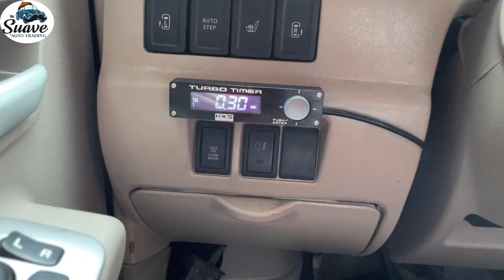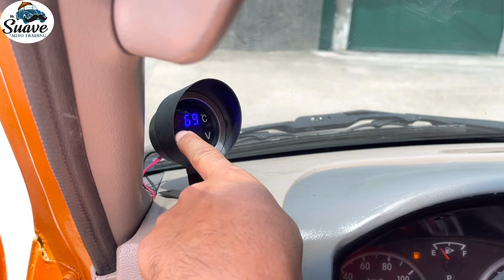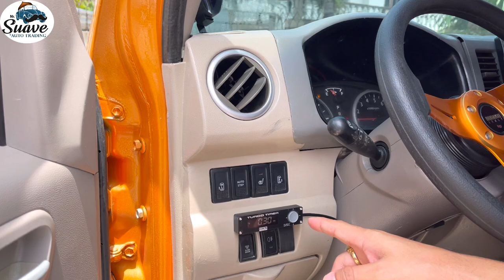Sanava Orange Suzuki DA64W AWD Sporty Edition Bound To Manila ( ₱360,000 all in )